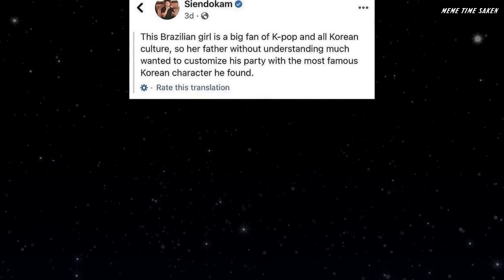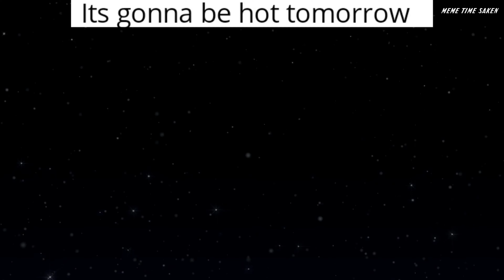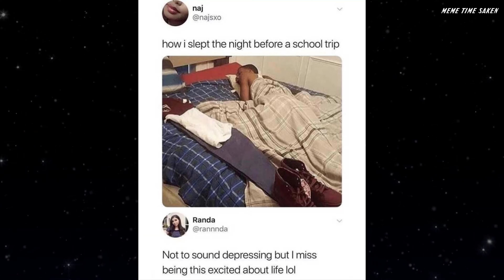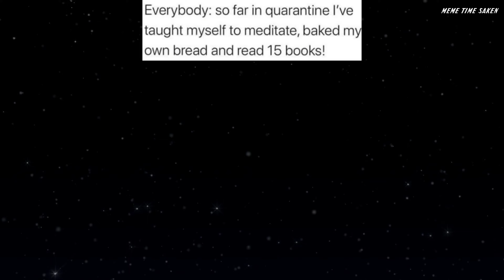Memes that will make you laugh to the skull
The Perfect & The Best Place to find Memes with High Fun and any Funny Videos in 4K. You have come to the right place. With so many funny videos you will have infinite possibilities to find what you want & get inspired by.

Meme Time Sake is part of: Tron Civilization's main purpose is to create a new civilization that expands to the stars & creates the most technologically advanced and focused civilization with the most ruthless way to achieve technological growth as well the best civilization in all areas.

Tron Civilization Bitcoin Wallet: bc1qkgjgaw0wsryc2ptyq9a6er7384qetjfs64wcgf
Tron Civilization Ethereum Wallet: 0x49D444477C86fc776C967BC3aA08188c497A432C

This video is About:
Youtube Rumble Creativity Memes Best Memes Memes Because I Need I Need Memes Bestmemes Youtube Youtube Meme Youtube Meme Channel Pow You Got Pranked Memes That Will Make You Feel Better Memes For You Best Memes For Me Best Memes To Cry And Laugh You Will Laugh After Watching This Watch This Will Make You Laugh Memes Of The Year Spanish Guy Meme Black Guy Spider Man Meme Avengers Meme Toaster Meme Tyler 1 Meme Best Memes For Kung Fu Kung Fu Memes Hahahah Memes Donald Trump Memes Games Memes Nowadays Memes Everyday Memes Planet Earth Memes Duck Memes Weed Memes Dank Memes Compilation Best Memes

Uploaded by: MEMETIMESAKEN